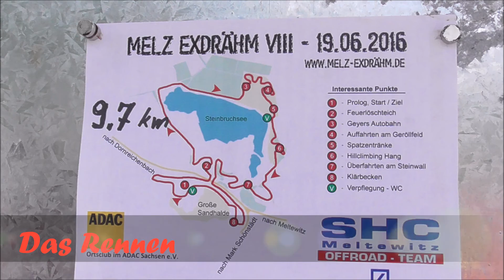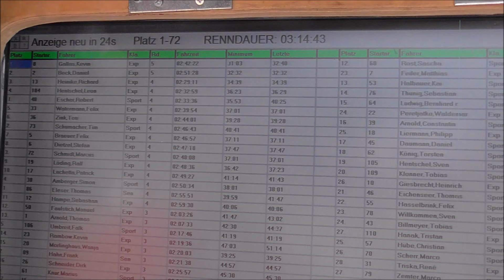8. Melz Exdrähm 2016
Hey ho Leute GrenzNic640 hat euch ein neues Video hochgeladen.
Zu Gast beim SHC Meltewitz zum Melz Exdrähm mit neuem Modus.
Sehr schöne Veranstaltung.